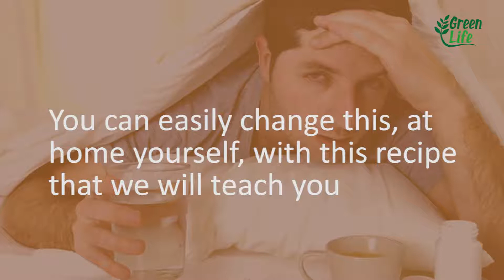Goodbye fatigue! Have much More ENERGY AND DISPOSITION With This Easy to Prepare Vitamin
By the nutritional logic of healthy eating, a banana soma + milk equals the energy and mood of your day to day! One of the beverages most consumed by Brazilians, a banana vitamin carries a true arsenal of powers for a breakfast, powerful and healthy. Understand the benefits this mixture can bring to your body!

A banana is a fruit rich in fiber, potassium, vitamins A and C, which generates a lot of energy our body. In combination with milk, preferably skim milk, or for people who have a lactose intolerance, a vegetable version, their own benefits potentiate, since milk is rich in calcium, potassium and other various nutrients, important for the proper functioning of the body , strength of musculature and bones.

For breakfast and a banana vitamin is a good request to ward off a moronic bad mood as it is an energy. A banana contains a substance called serotonin, which helps to relax and maintain a good mood.

➜ ➜ ➜  ATTENTION: This is a Video of Recipes and News on Home Treatments, It Does Not Replace a Specialist. Always consult your doctor!